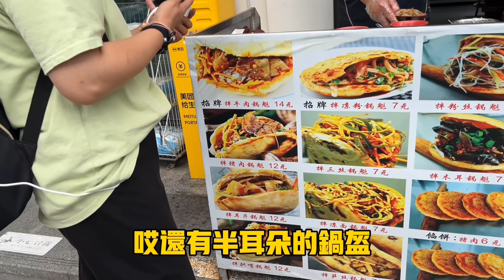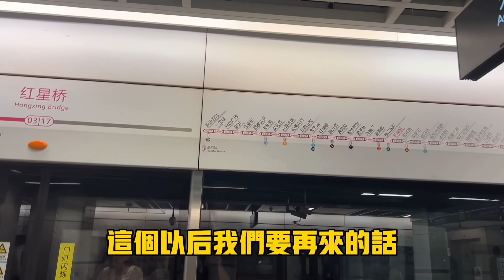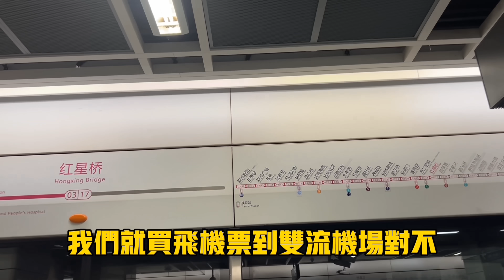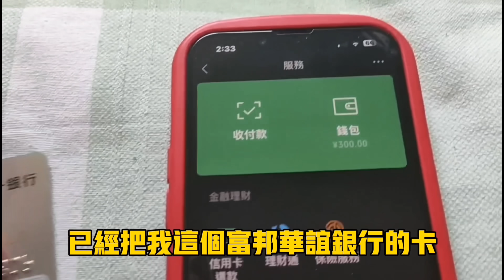多年心結在成都解開了，來成都不只吃喝，還辦成一件大事，一進門傻眼了，這是我見過最漂亮的＊＊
太激動了，辦了件大事，來成都不只吃吃喝喝

沒成想這麼順利

有機黑木耳，有機豆乳

台灣第一家通過有機農產品加工驗證工廠！
擁有台灣和美國雙有機驗證
有機非基改豆+蘭陽泉水純淨釀造

有機無添加，吃得更健康
🈚防腐劑、🈚消泡劑、🈚香料、🈚色素

👍🏻真空罐裝，高溫殺菌，常溫保存一年。

❤️1箱就免運並且比官網售價低40元
2箱92折
4箱86折
🚚新竹貨運，支持貨到付款

🍧專業級別的家用刨冰機
雪花冰、綿綿冰、挫冰...完美製作
嘖嘖募資平台，阿丹爭取粉絲福利，比早鳥價還要便宜哦

一年保固，售後無憂
DC循環扇，風力柔和舒適
快速降溫，省電節能
支持貨到付款，也可以找我幫你下單